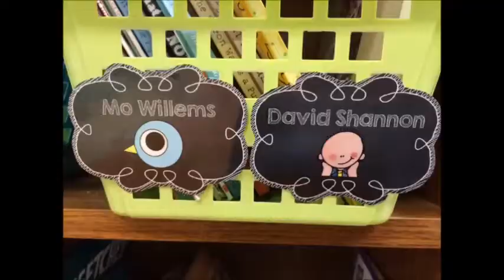Creating a Classroom Library